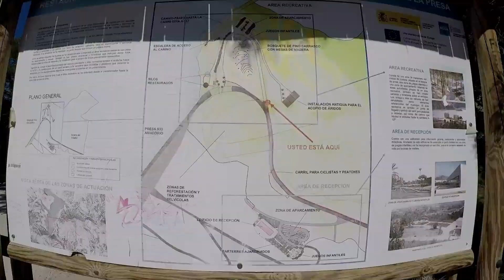Embalse del río Amadorio, Villajoyosa (Alicante)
Ruta en las inmediaciones del río Amadorio. Vista aérea del embalse desde el dron Fimi X8 se. Ruta de senderismo desde una gopro hero 5.